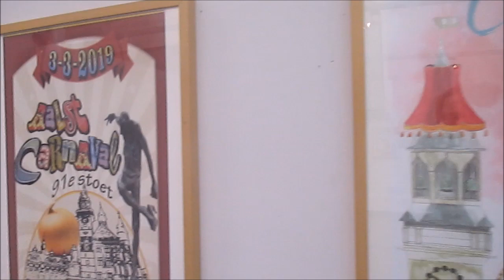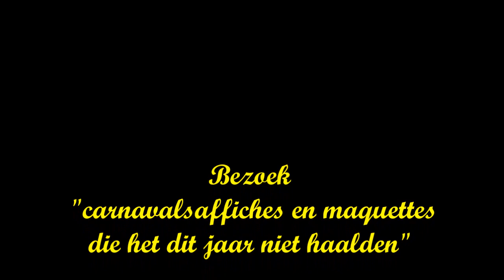Aalst Carnaval - Carnavalsaffiches en maquettes 2019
Bezoek de niet gewonnen inzendingen in het Stedelijk Museum 't Gasthuys!